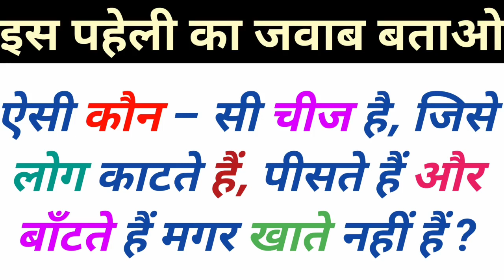मजेदार पहेली। लोग काटते है, पिसते है और बांटते है मगर खाते नही है।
hindi paheli
hindi paheliyan
shorts
पहेलियां वीडियो
great puzzle game
puzzle games
Puzzle game
motivational speech
motivational video
Study motivation

15 मजेदार पहेलियाँ | Paheliyan in hindi | Paheliyan in Hindi with Answers

10 मजेदार पहेलियाँ | Paheliyan in Hindi

kiski ma gareeb hai ? Hindi Riddles | Hindi Paheli | पहेलियाँ | Mind Your Logic Paheli

15 मजेदार पहेलियाँ | Paheliyan in hindi | Paheliyan in Hindi with Answers

Paheliyan and Detective Riddles To Test Your Mind | Hindi Paheliyan | Riddles In Hindi

Episode 96 - Khooni Watch | Hindi Paheliyan | riddles in hindi | Detective Mehul in Hindi

25 खतरनाक पहेलियाँ | Paheliyan in Hindi | Paheliyan | IQ test | Gk | IAS | IPS | interesting Gk

Kiska pati mar gya hai ? | Hindi Paheli and Paheliyan | Taarak Mehta Ka Ooltah Chashmah | Paheliyan

5 मजेदार पहेलियाँ  (Part 64) | Paheliyan in Hindi | RAPID MIND RIDDLES | Hindi Riddle | Rapid Mind

20 बुद्धिमानी पहेलियाँ Part-1//Hindi Paheliyan

मजेदार पहेलियाँ ।। paheliyan in hindi ।। paheliyan ।। पहेली ।। paheli ।। intrasting paheliyan

Riddles in hindi | Bujho to jane paheliyan | Common sense questions | पहेलियाँ उत्तर सहित

Chor kaha chupa hua hai ? Hindi Riddles | Hindi Paheli | पहेलियाँ | Mind Your Logic Paheli

मजेदार पहेलियाँ उत्तर सहित |  Paheliyan in hindi with answer | Dimagi Paheli | Sabse Gande Sawal |

20 मजेदार पहेलियाँ | Paheliyan in Hindi

क्या आपको पता है इन पहेली का जवाब|Hindi Paheli|Latest Paheli|Dk717|Hindi Paheliyan

Fun and Jasusi Paheliya | Hindi Riddles With Answers

दिमाग उलझाने वाली पहली|Hindi Paheli|Latest Paheli|Dk717|Hindi Paheliyan

चालाक पहेलियाँ|Hindi Paheli|Latest Paheli|Dimagi Paheli|Dk717|Hindi Paheliyan

जेठालाल कौनसा दरवाजा खोलेगा | Taarak Mehta Ka Ooltah Chashmah | Jasoosi Paheliyan | Riddles in Hindi

समझदार लोग ही सुलझा पाएंगे || 4 मजेदार पहेलियाँ || Hindi Animated Riddles/ Teasers

5 Majedar Aur रोचक Paheliyan Paheli Brain Development ke Liye Paheli in Hindi

5 मजेदार पहेलियाँ  (Part 50) | Paheliyan in Hindi | RAPID MIND RIDDLES | Hindi Riddle

10 हसमुख पहेलियां | Funny Paheliyan in Hindi

Enme kon jinda nhi hai ? | Hindi Paheli and Paheliyan | Taarak Mehta Ka Ooltah Chashmah | Paheliyan

आपकी आंखें कितनी तेज है? Can You Find the Odd Object Out in These Pictures? Brain Teaser Riddles

25 मजेदार पहेलियाँ//Hindi Paheliyan

Paheliyan To Test Your Logic | Hindi Paheli | Mind Your Logic